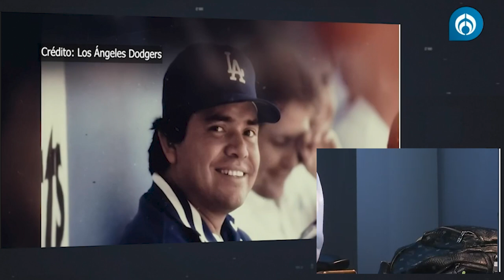Muere Fernando 'El Toro' Valenzuela a los 63 años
El día 22 de octubre murió de Fernando 'Toro' Valenzuela a los 63 años. Recordemos que ha sido un icono del beisbol mexicano, ya que puso en alto el nombre del país.

Grupo Fórmula

Canal sugerido

Descarga nuestra